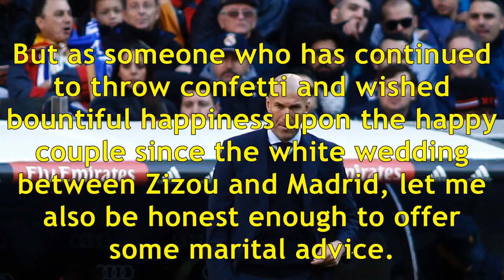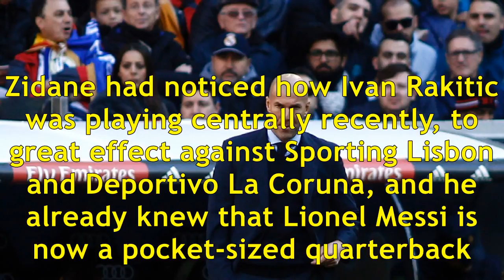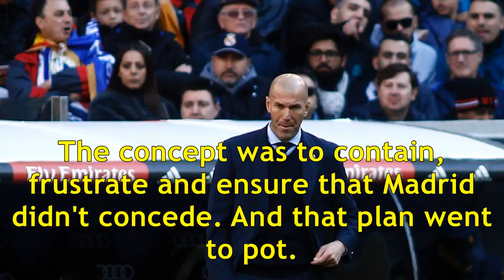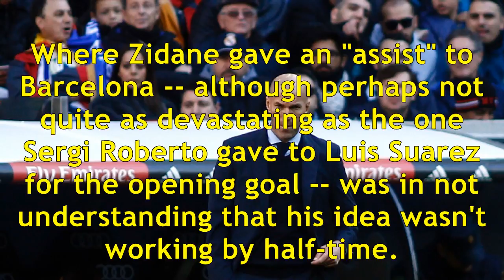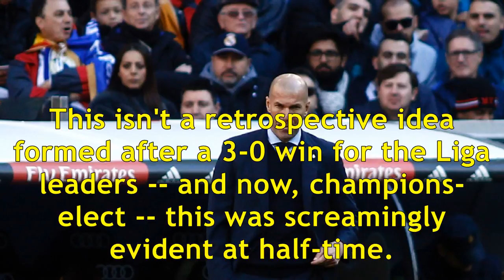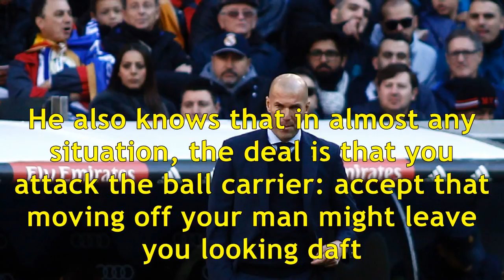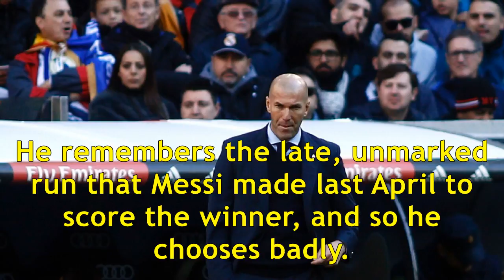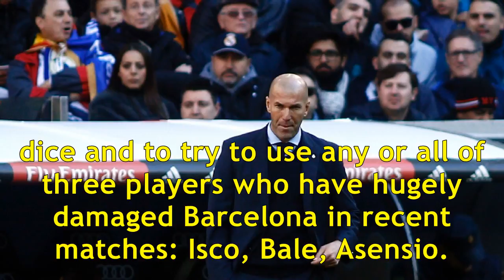Zinedine Zidane to blame for Real's costly Clasico defeat vs. Barcelona